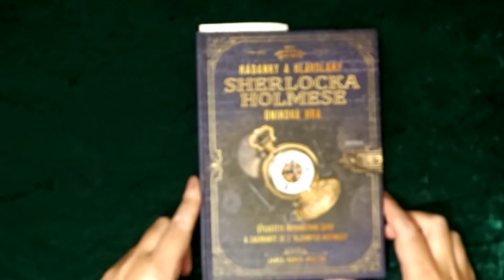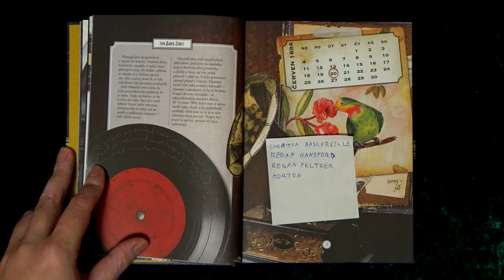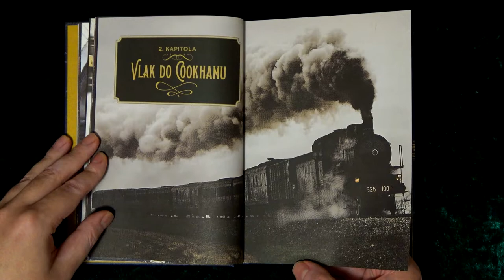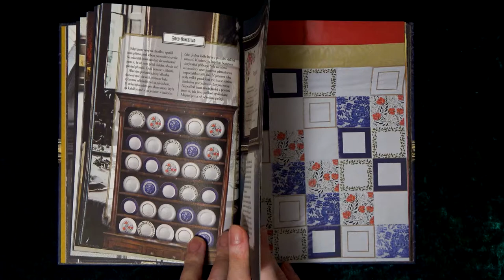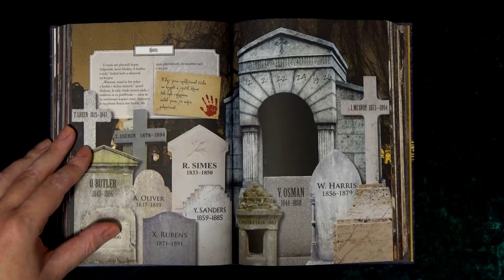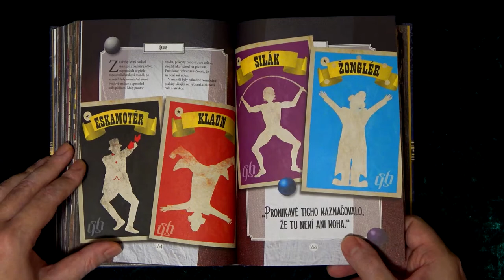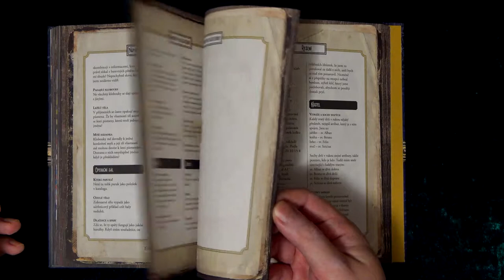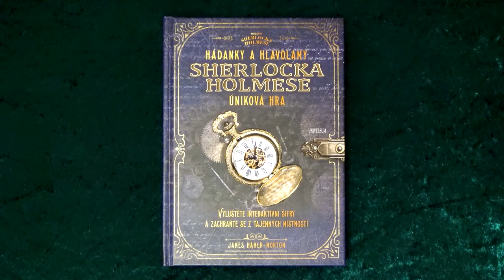😐 Hádanky a hlavolamy Sherlocka Holmese - Zhodnocení (Desková hra)